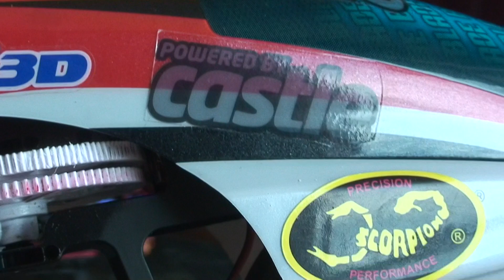blade 450 3d tail blade grips failure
3500 rpm=metal tail blade grips to!!!